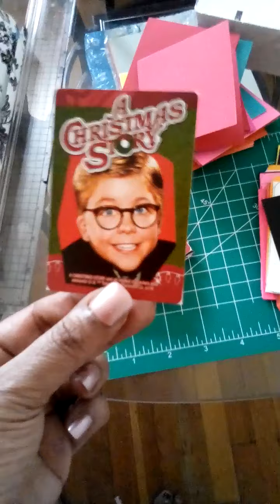Production Update...All Layouts are Done